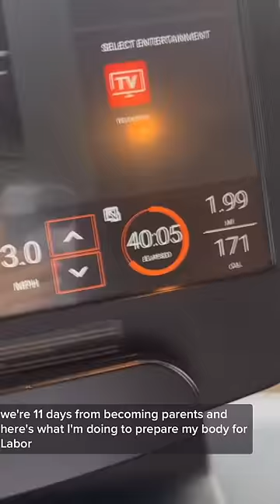11 days until we become parents